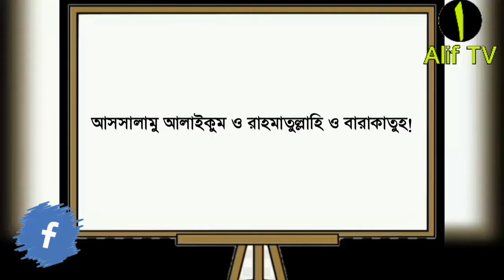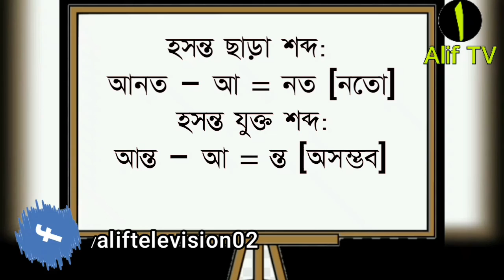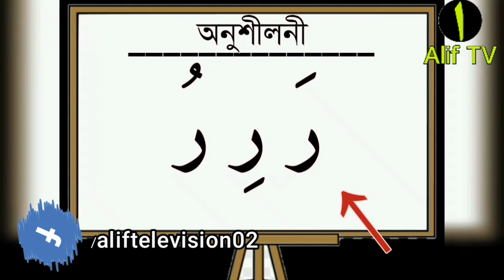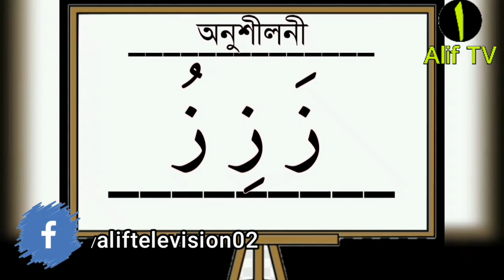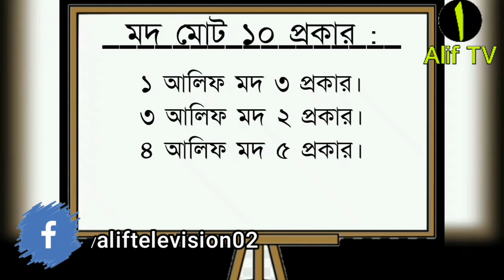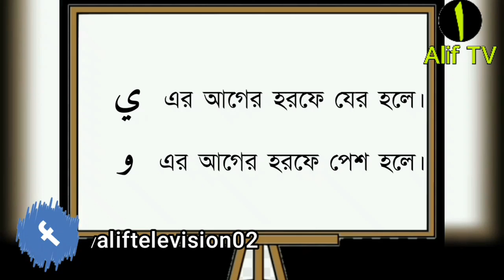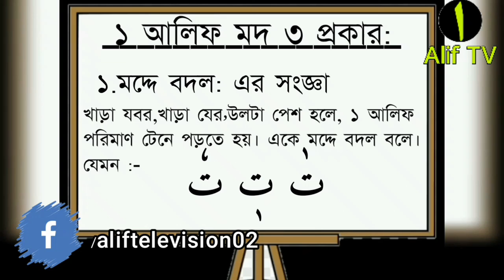How to read the Holy Quran Easily | বিশেষ কোরআন শিক্ষা কোর্স | পর্ব-৮ | Alif Television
Alif TV-র বিশেষ কোরআন শিক্ষা কোর্সের ৮ম পর্বে সবাইকে স্বাগতম!

যারা আগের পর্বগুলো দেখেছেন, তাদেরকে অসংখ্য ধন্যবাদ।
আর যারা দেখেননি, তাদের জন্য লিংক এখানে দেওয়া হলো।
আগের পর্বগুলো দেখে নিলে, এই পর্বের আলোচনা বুঝতে সহজ হবে।

ধন্যবাদ!

Learn Al Quran Online
Learn Al Quran Online easy way
Learn Al Quran Online with Tajweed
Learn Al Quran Online in Bangla
How to Learn Al Quran easily

Alif Television